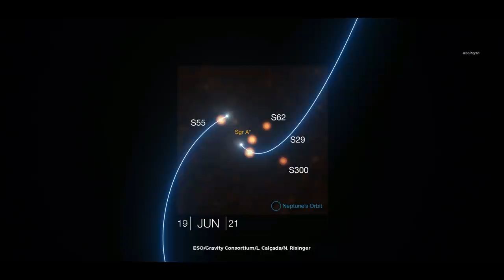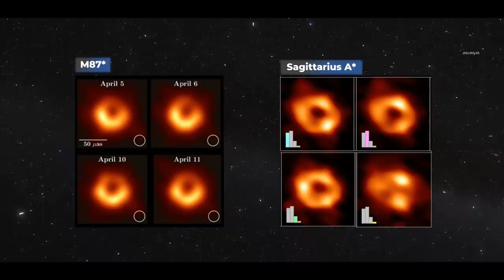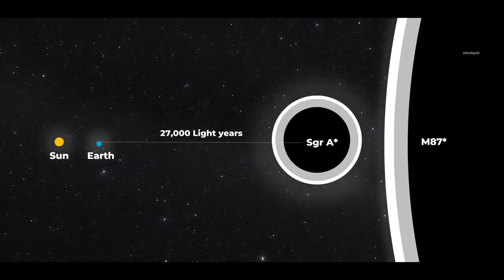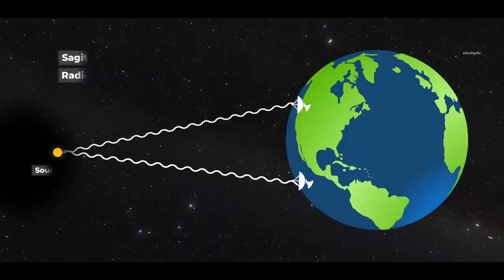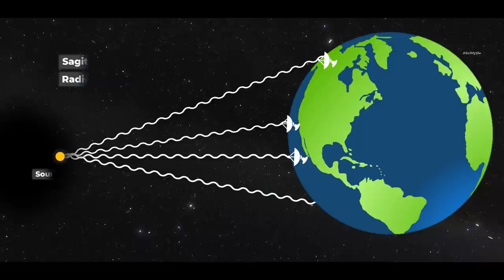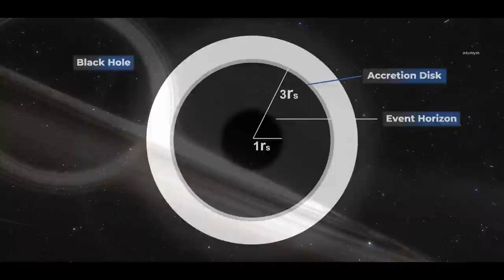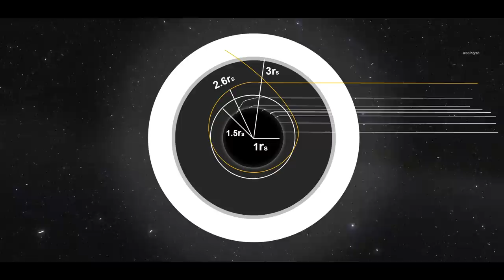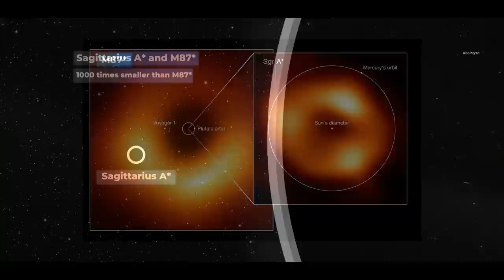27,000 साल पुरानी Black Hole की फोटो! The Real Image of Milky Way's Supermassive Black Hole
On 12 May 2022, Scientist of Event Horizon Telescope captured a detailed Image of Sagittarius a* Black Hole, at the center of our Milky Way galaxy. This video explains the image in simple terms.

Footage Credits - ESO, ESA and Hubble Telescope.